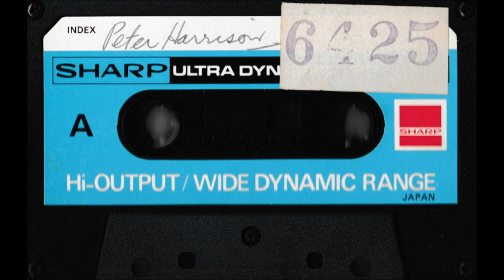ELO - MYER MUSIC BOWL MELBOURNE AUSTRALIA 8 FEB 1978 EXTENDED WITH COMMENTS FROM 3DB RADIO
updated version of this video to which I have added a 3DB radio aircheck  with Peter Harrison and his comment about this ELO concert in February 1978